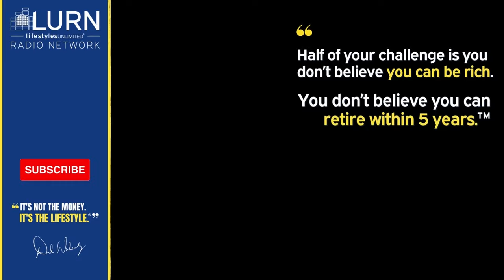The Impact of Credit Scores on Real Estate Investors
Andy Webb delves into the crucial topic of credit and credit scores and their impact on investors. Exploring the rise in credit card usage, Webb examines what this trend signifies for real estate investors.

Questions???